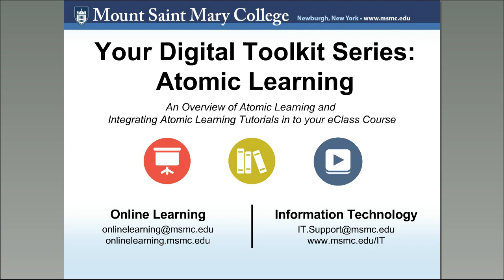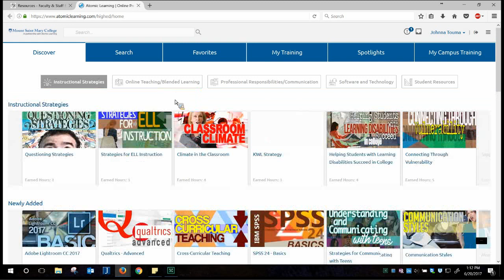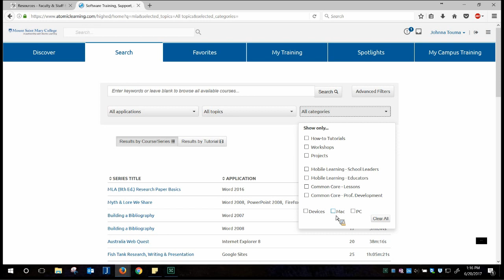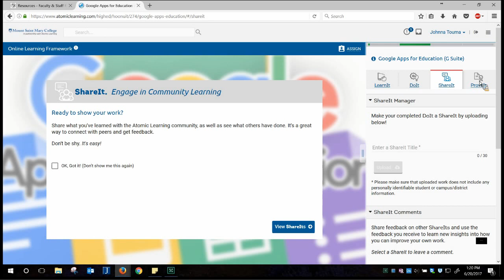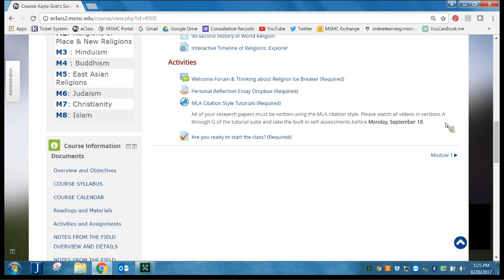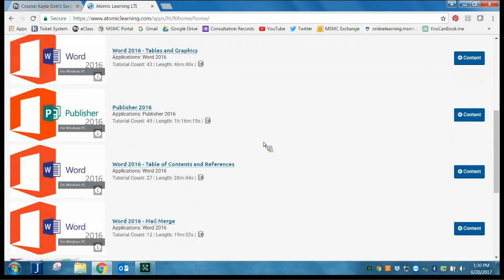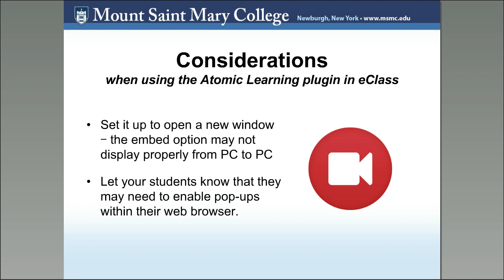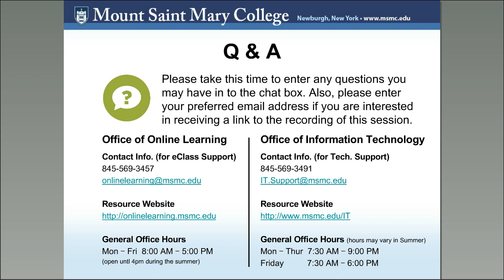Your Digital Toolkit for Instructors: Atomic Learning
Presenters:
Kayla Gori, Office of Online Learning
Johnna Touma, Office of Information Technology